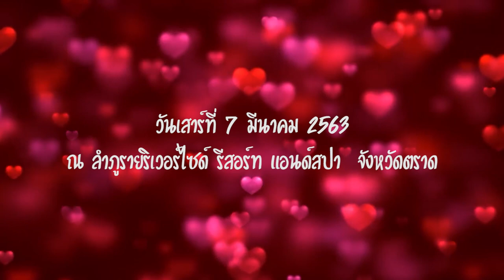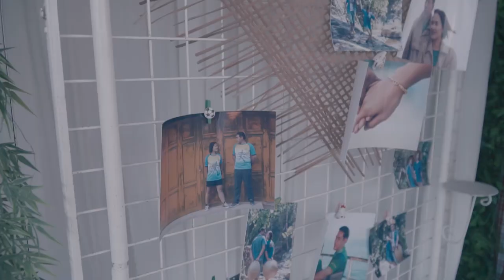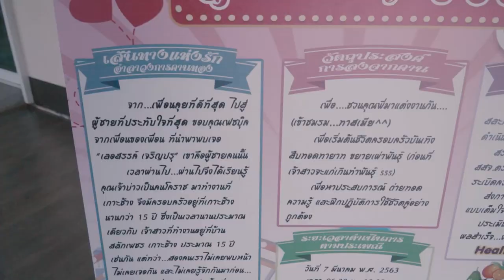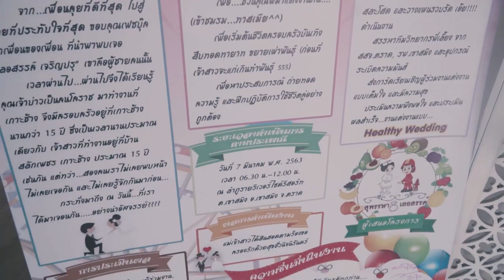นางสาวสุพรรษา แสงพระจันทร์ & นายเลอสรรค์ เจริญปรุ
ณ ลำภูรายริเวอร์ไซด์ รีสอร์ท แอนด์สปา  จังหวัดตราด
คู่รักแห่งปี covid -19